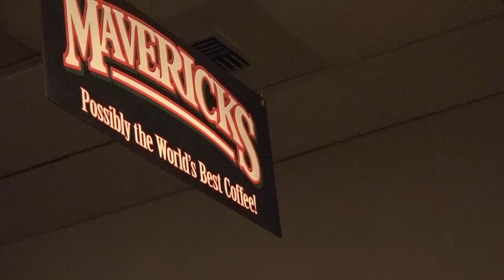The Charlie Russell of Western Music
They don't get any better!  Award winning cowboy singer-songwriter Dave Stamey - on Today's Wild West!